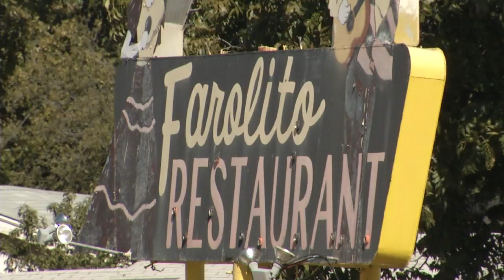MLK Bridge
Description